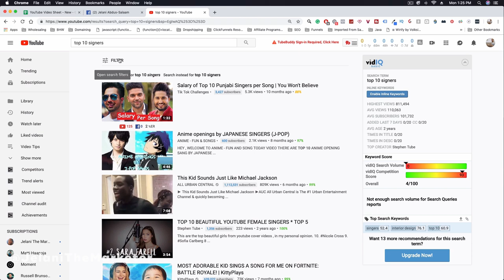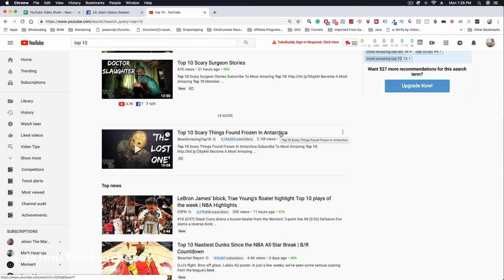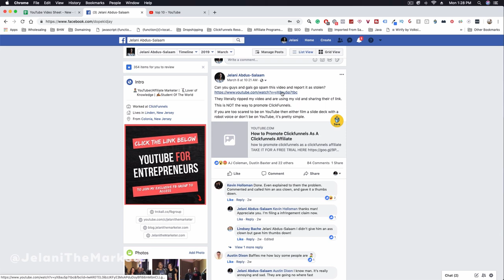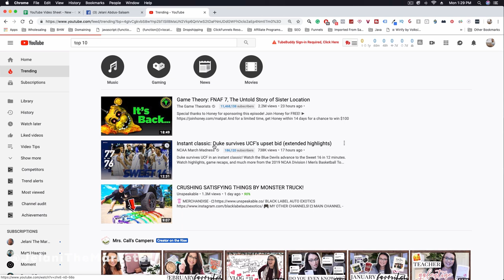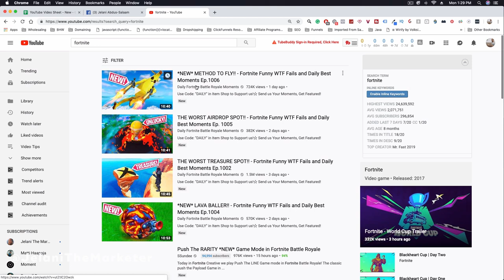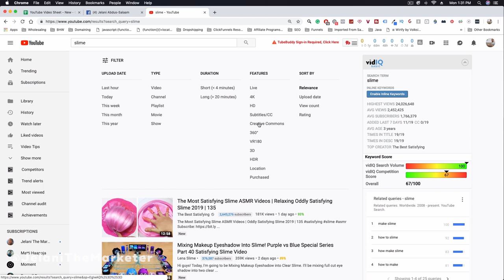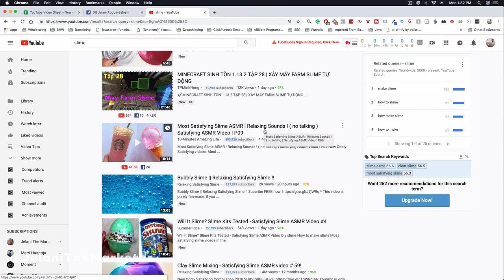How To Make Money On YouTube Without Making Videos! | (2019 Step-By-Step Tutorial)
Looking For A Way On How To Make Money On YouTube Without Making Videos In 2019?  Watch This Step-By-Step Tutorial Video, And Then Join My Private Facebook Group To Get Access To More Content And Tools

When it comes to making money on YouTube, most people think you either need to make your own video or steal other peoples' videos, which isn't a great thing to do.

In fact, when it comes to making money with YouTube, you can use viral videos with a certain license type all you want!

You can make money on YouTube without recording your own at all!

After graduating from college, JelaniTheMarketer was lost. He had a strong desire to do something BIG, but after a failed mentally abusive relationship and depression that seemed like it would last forever, he almost gave up. After daily talks with his friends and family, JelaniTheMarketer finally tried something new and exciting…Internet Marketing. He quit his 9-5 after finding success with Dropshipping.

He felt a new sense of life, making money online and feeling unstoppable…However, after spending thousands of dollars on clothes and vacations, he ran out of money…Instead of investing the money he made from his new found wealth, he irresponsibly spent the money on things that didn’t make him money…

This is where he realized that if he wanted to actually make this “Internet thing” work, he had to make wise decisions.

JelaniTheMarketer needed money and he needed money fast so he started working at ClickFunnels. He worked his way up to the VIP Support team helping high-level clients like Grant Cardone, Peng Joon, Dan Lok, and many many others.

While working at ClickFunnels he was able to understand how people are REALLY making money online by selling things through sales funnels. After working for Russell Brunson and helping High-Level Clients, JelaniTheMarketer now owns a six-figure business helping people from all over the world.